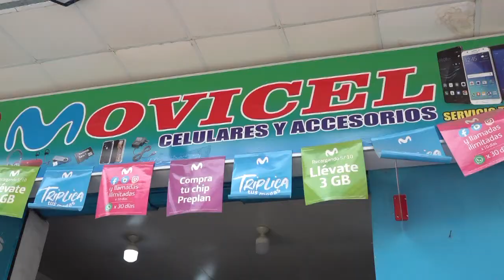EN PLENO CENTRO DE JAÉN ASALTAN TIENDA DE CELULARES Y ROBAN MÁS DE 50 SOLES